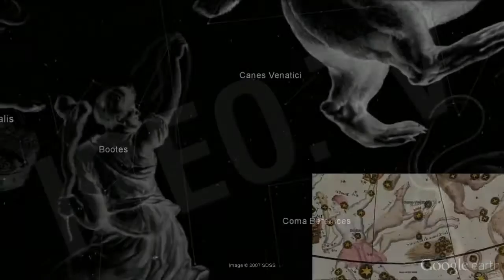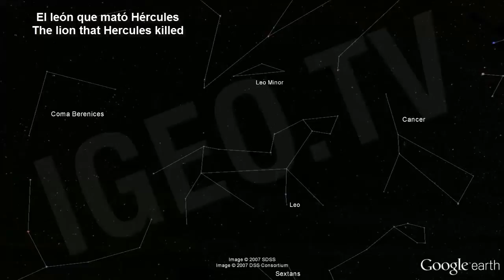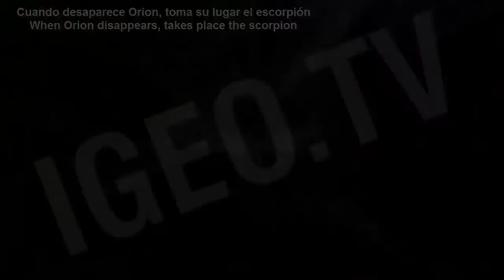Universe: The Constellations We See On The Sky [igeoNews]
In modern astronomy, a constellation is an internationally defined area of the celestial sphere. These areas are grouped around asterisms (which themselves are generally referred to in non-technical language as "constellations"), which are patterns formed by prominent stars within apparent proximity to one another on Earth's night sky.
There are also numerous historical constellations not recognized by the IAU or constellations recognized in regional traditions of astronomy or astrology, such as Chinese, Hindu and Australian Aboriginal.

The Constellations (Latin com: meeting and stelar: shine) are collections of stars that have been grouped together by people who wanted to watch the sky exalt him as their ancestors, gods and legends. But actually are not actual constellations of stars as a constellation same components but seem to be close, really can, and in most cases are - apart from each other by millions of light years.

Because of the time elapsed and the lack of historical records, it is difficult to know the precise origin of the constellations Western world's oldest. It seems that Leo (the lion), Taurus (the bull), and Scorpio (the scorpion), existed in the culture of ancient Mesopotamia, some 4000 years before the Christian era, though not necessarily received those names.

It is believed that the interest of these ancient peoples by the arrangement of the stars had essentially practical reasons, usually for agricultural purposes, and religious travel: to help measure the time and seasons and to give guidance to sailors and traders while conducting overnight trips, either by sea or desert. So, imagining figures which relate the groups of stars (and creating legends and stories of what they represented - mythology-) it would be easier and safer to remember paths to follow.